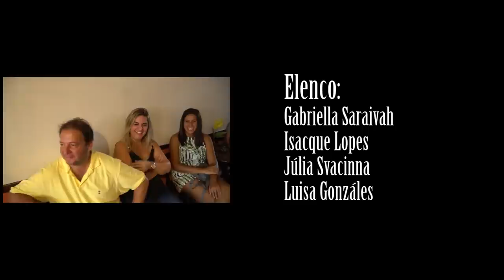24º Ep - 2ª Fase - MAIS UMA MENINA DO MAL - Websérie Audição